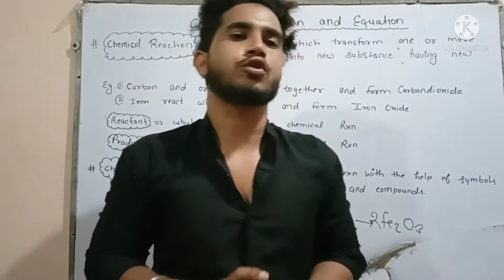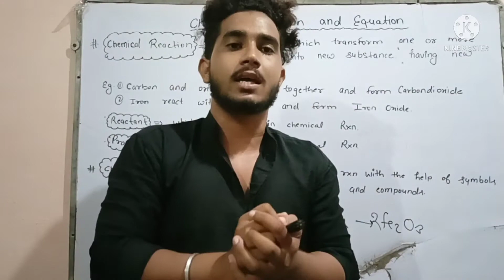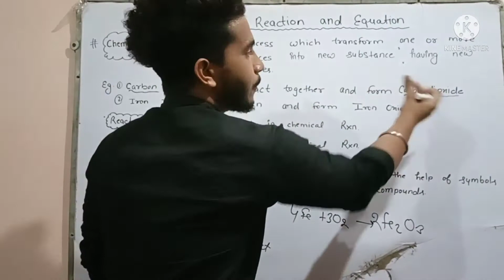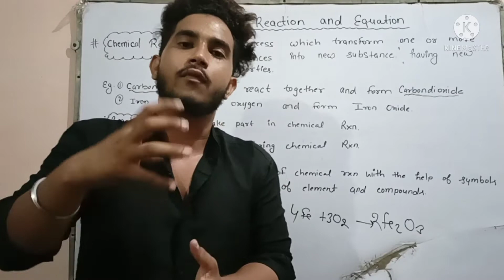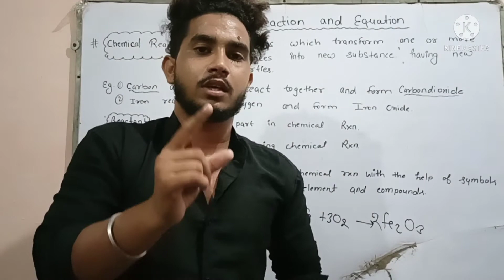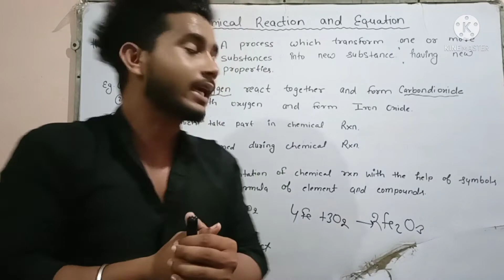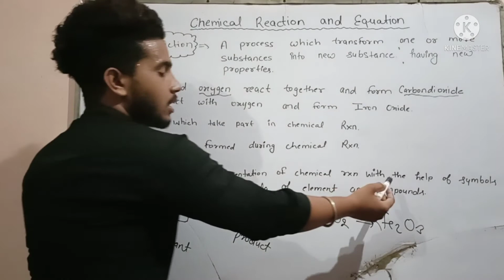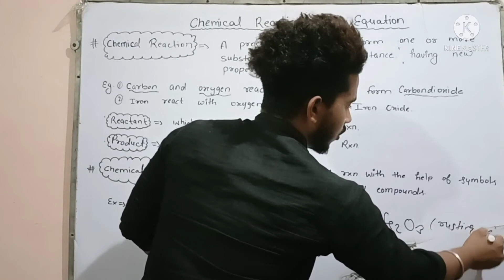Chemical Reaction and Equation Class 10th Science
This is Tushar Sisodia from Biology with Tushar Sir
This Lecture discuss about Chemistry Class 10th Chemical reaction and equation